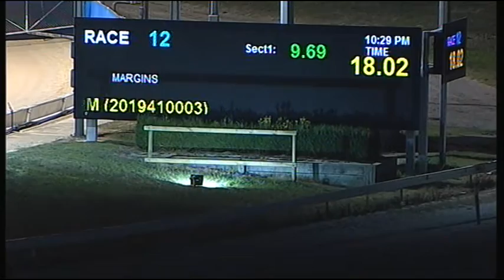CRN WED 17 FEB 16 R12